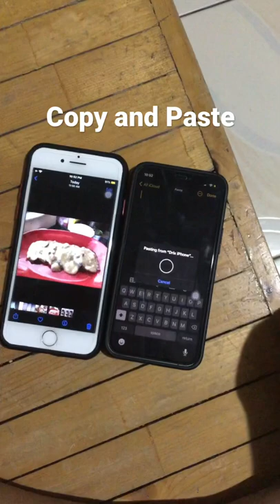Pinch to Copy and Paste between iOS Devices | iP7 to iP12 mini